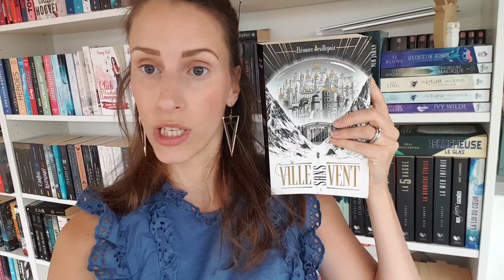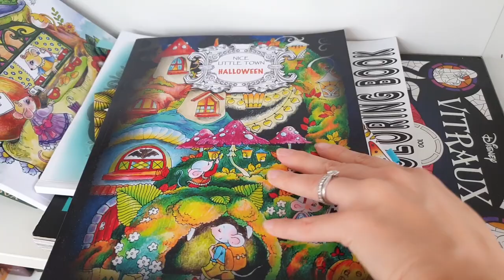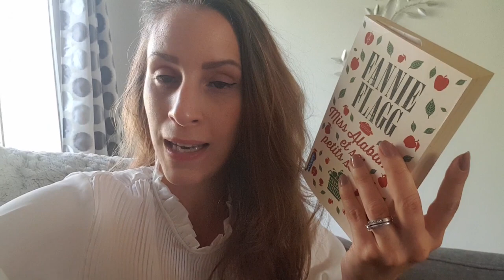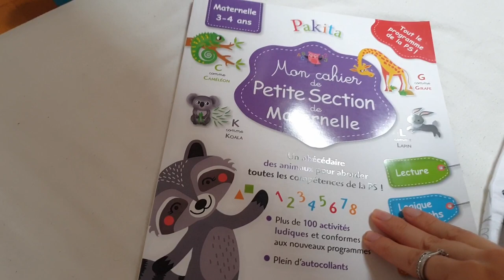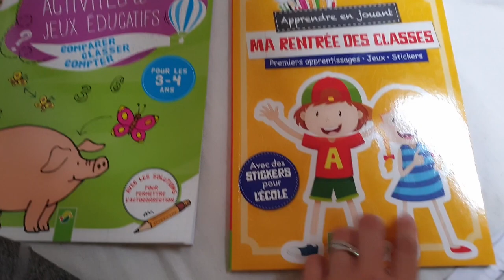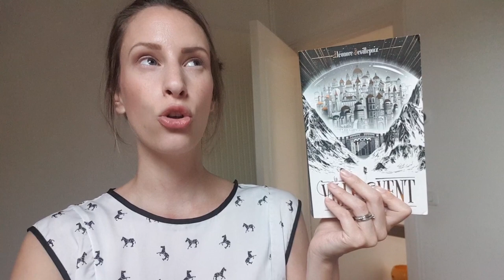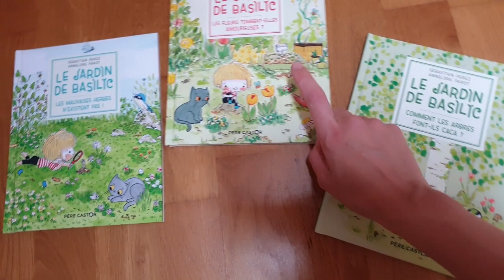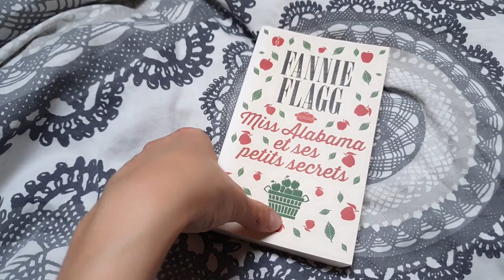#385 VLOG - MARIUS EST A L'ECOLE !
Mes futures idées d'achat :
(dans ma WL Amazon il y a :